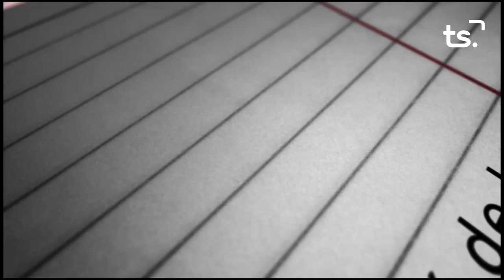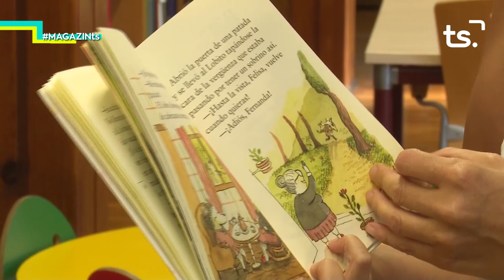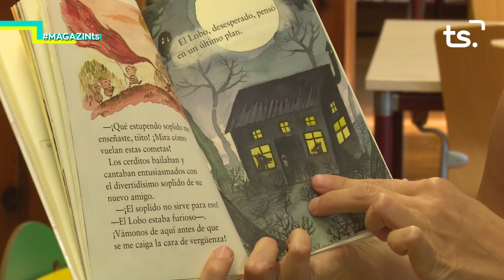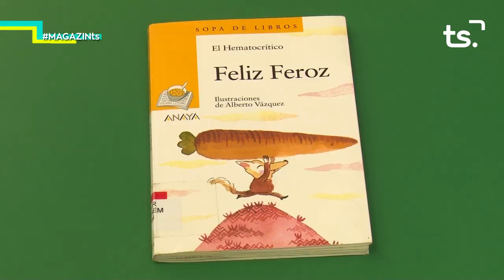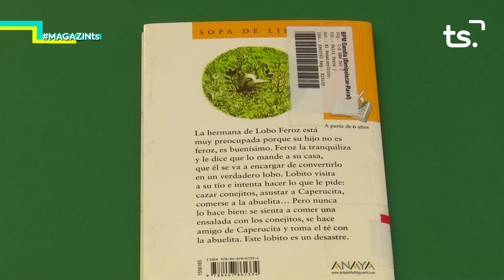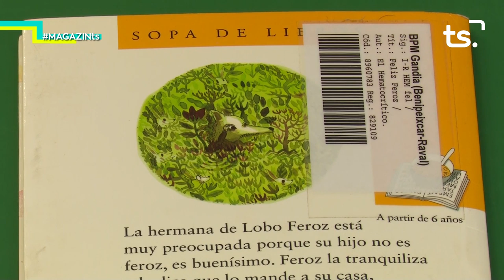2019 09 20 MAGAZIN TS DIVENDRES JOSE MANUEL PRIETO + p25 EL RACO DE LA CULTURA